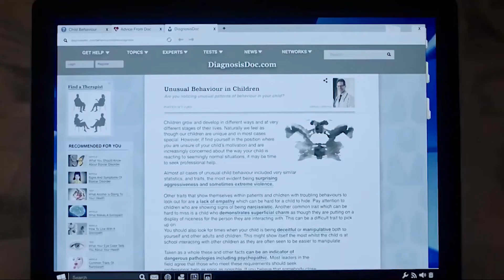The Bad Seed (2018) - Movie Explained in HindiUrdu Summarized हिन्दी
More tag: movies explained hindi,hollywood movie explained hindi,english movies explain in hindi,action superhero hindi,movie explained in hindi,nutshell,American super hero,hollywood movie explained in hindi, Hollywood movie explained,hollywood movie explain in hindi,movie explain in hindi,movie explain,movie explained,new movie explained,2022 movie explained,movie explained in hindi,movie explanation,ending explained,movie review in hindi,hindi vioce over